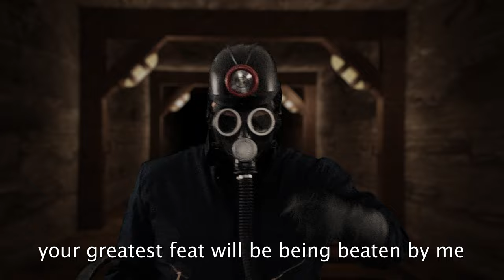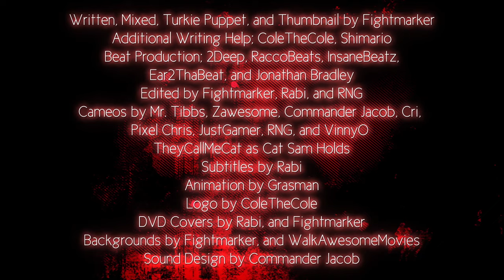My Bloody Valentine vs The Leprechaun. rap battle. by fightmarker.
axel palmer is the main antagonist of the original 1981 slasher film my bloody valentine. he was a miner for the hanniger mining company, until one year past trauma causes him to go on a killing spree dressed like the town's legendary murderer

my bloody valentine is a 1981 canadian slasher film directed by george mihalka and written by john beaird. it stars paul kelman, lori hallier, and neil affleck. the plot tells about a group of young adults who decide to throw a valentine's day party, only to incur the vengeful wrath of a maniac in mining gear who begins a killing spree

leprechaun is a 1993 american comedy horror film written and directed by mark jones, and starring warwick davis in the title role, with jennifer aniston in her film debut. davis plays a vengeful leprechaun who believes a family has stolen his pot of gold. as he hunts them, they attempt to locate his gold to mollify him

Samuel "Sam" Harper is the titular main villain in the 1996 American horror comedy film Uncle Sam. He was portrayed by David "Shark" Fralick

uncle sam is a 1996 american black comedy slasher film directed by william lustig, written by larry cohen, and starring isaac hayes

sam, or "samhain", a fictional character created by michael dougherty, appearing in dougherty's 1996 short film, season's greetings, and then in the horror film trick 'r treat. he was played by child actor quinn lord in the film. appearing as a seemingly innocent masked trick-or-treater, sam is revealed to be a demonic pumpkin-like creature who acts as the enforcer for the rules and traditions of halloween.

turkie is the main antagonist of the 2007 american independent comedy horror film thankskilling and the villainous main protagonist of its "third" sequel thankskilling 3. he is a demonic turkey who seeks to kill all the people who have ever had thanksgiving

thankskilling is a 2007 american independent black comedy slasher film written and directed by jordan downey, and co-written by brad schulz, tony wilson, grant yaffee, and kevin stewart. it was followed by a 2012 sequel titled thankskilling 3, the $112,248 budget of which was raised through a kickstarter campaign

billy lenz, is the main antagonist of the 1974 horror movie black christmas, as well as its remake (in which he earned his second name) - he was a deranged serial-killer who managed to escape a mental asylum while his half-sister/daughter agnes (when billy's mom assaulted him) started killing the girls in sorority house which was his old childhood home. he is portrayed by nick mancuso in the original and by actor robert mann in the remake

black christmas (originally titled silent night, evil night in the united states and retitled stranger in the house on television screenings) is a 1974 canadian slasher film produced and directed by bob clark, and written by a. roy moore. it stars olivia hussey, keir dullea, margot kidder, andrea martin, lynne griffin and john saxon. the story follows a group of sorority sisters who receive threatening phone calls and are eventually stalked and murdered by a deranged killer during the christmas season

fightmarker as Miner video, Leprechaun video, Sam audio, and Lenz video
@colethecole as Miner audio
@MidgeCat as Leprechaun audio
@SimplyRazzy as Uncle Sam audio
@TaigaTonic as Uncle Sam and Sam video
@CommanderJacob as Turkie
@ENNWAY as Lenz audio

additional writing help from colethecole and @ShimarioRapBattles
beats produced by 2deep, raccobeats, insanebeatz, ear2thabeat, and jonathan bradley
edited by fightmarker, @Rabi_battles, and @RNG_EDITS
cameos from @GridlineRapBattles, @Zawesome27, @CommanderJacob, @TaigaTonic, @hiphophassles, @RNG_EDITS, and @yukigloommusic
subtitles by @Rabi_battles
animation by @GrasmanRB
turkie puppet by fightmarker
logo by @colethecole
dvd covers by @Rabi_battles and fightmarker
backgrounds by fightmarker and @WalkAwesomeMovies
sound design by @CommanderJacob